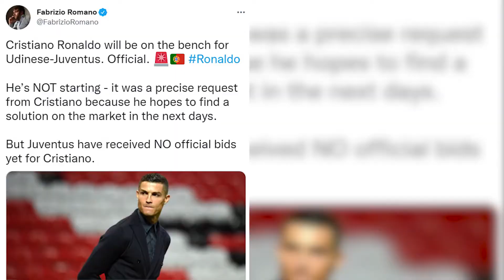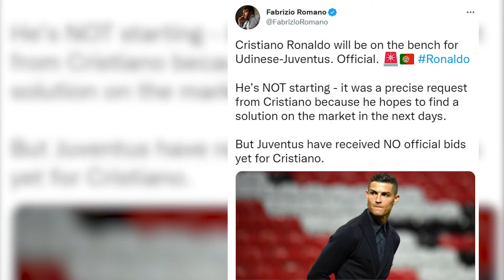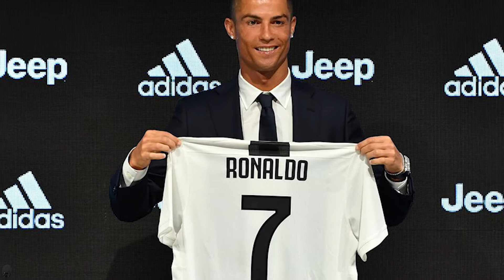Ronaldo có còn là trung tâm vũ trụ tại Juventus? | Cà Phê Bóng Đá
Tất nhiên, Ronaldo vẫn đẳng cấp và sẽ vẫn mang lại giá trị cho đội bóng, tình huống anh ghi bàn hụt trước Udinese là một minh chứng cho điều đó. Song, giờ đây anh chỉ là mắt xích của một hệ thống chứ không phải là cái trục để tất cả xoay theo.

Không lâu trước khi trận đấu giữa Udinese và Juventus diễn ra, Fabrizio Romano, nhà báo đưa tin chuyển nhượng uy tín bậc nhất thời điểm hiện tại, đưa ra một thông tin chấn động: Cristiano Ronaldo không có tên trong đội hình xuất phát. Chính tiền đạo người Bồ Đào Nha đã đề nghị ngồi dự bị vì anh muốn tìm bến đỗ trong vài ngày tới. Tuy nhiên, Juventus chưa nhận được bất cứ lời đề nghị chính thức nào.